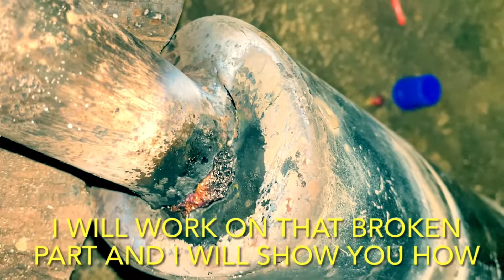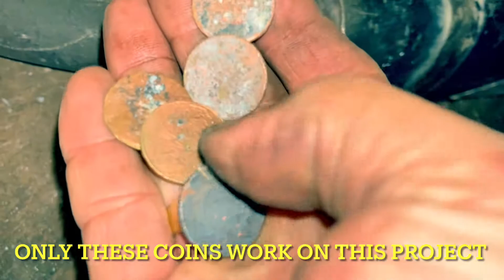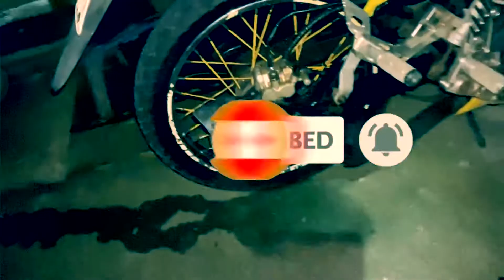How to Weld a Mufler Using Coins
My mufler is old enough and the connection is already broken but I can not find a welding shop using ang acetylene so I tried this and see if it works. I use a butane torch and brass coins as a solder and it works.